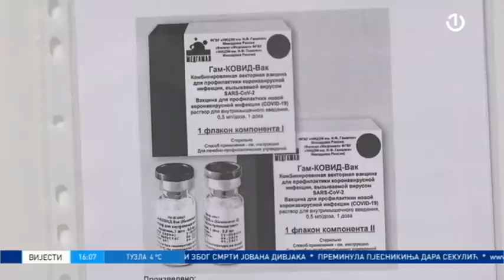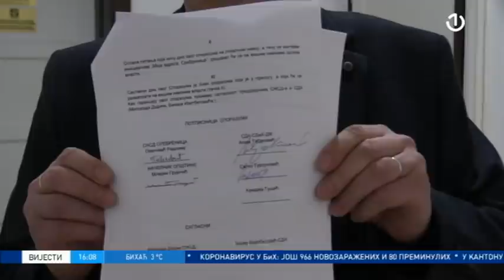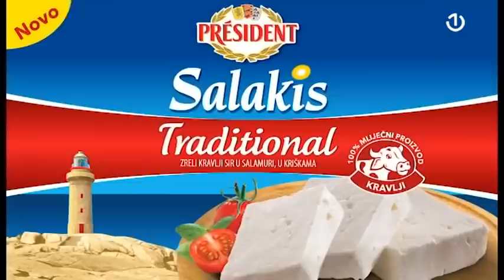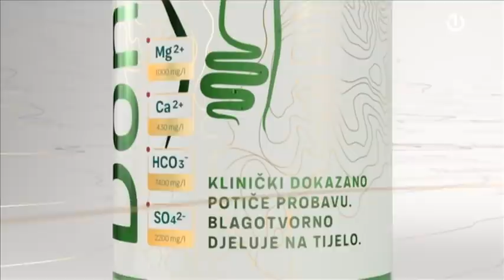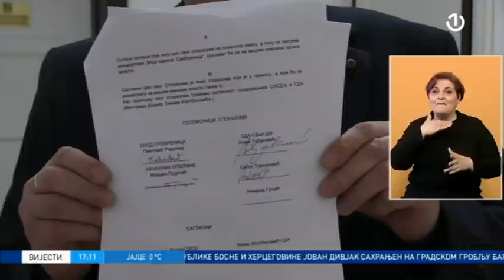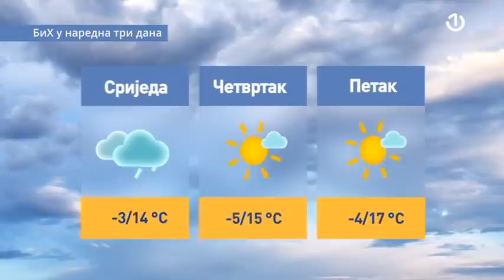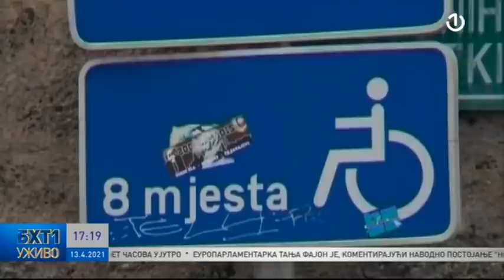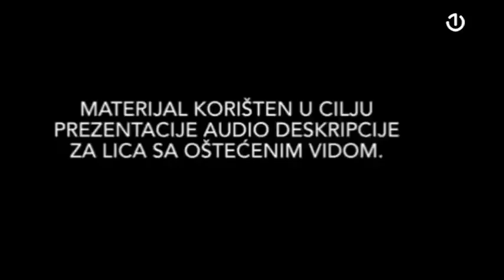BHT1 uživo [13.04.2021.]